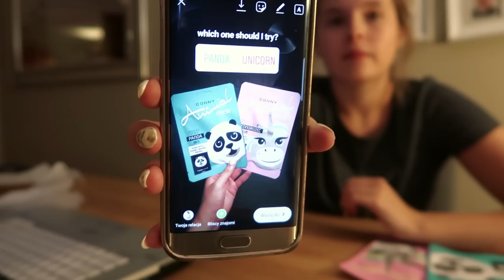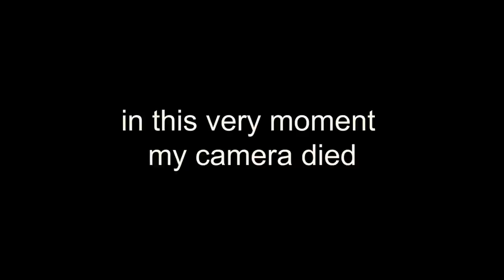CHILL WITH ME GONE WRONG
i tried okay. i really did.

love you more than I love coffee,
- j